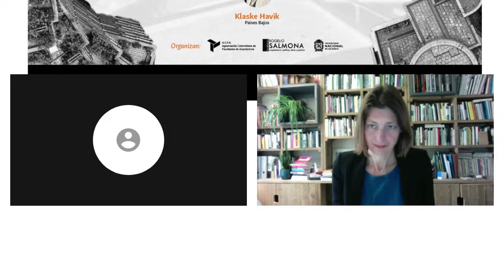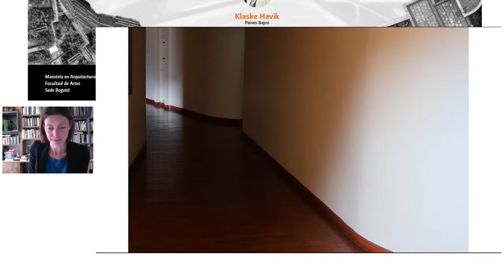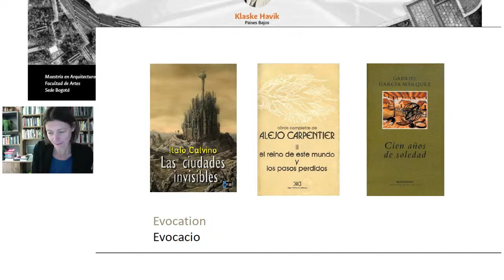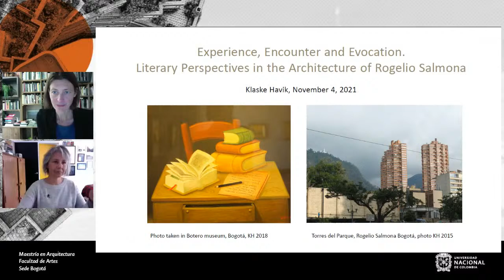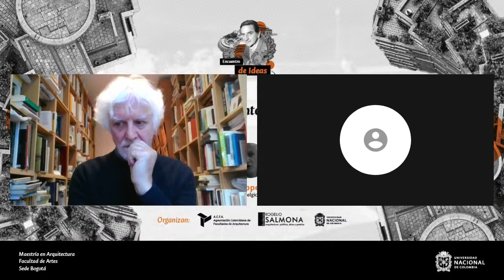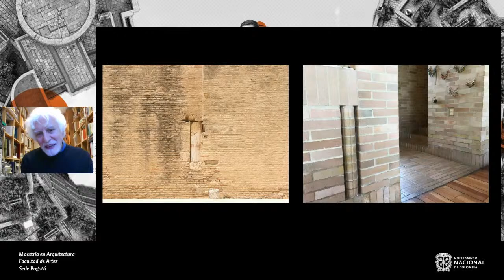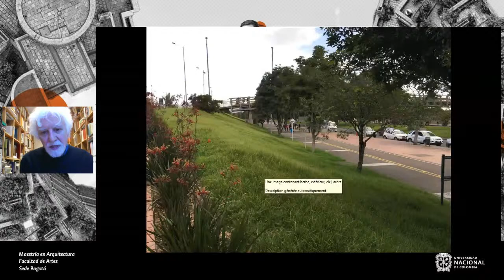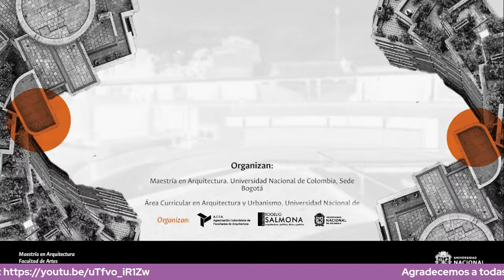Cátedra | La arquitectura y el pensamiento como referente multiplicador hacia y desde otras artes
El evento Encuentro de ideas. Lanzamiento CátedraRogelioSalmona tiene como propósito ser un espacio de discusión y visibilización de la obra de Rogelio Salmona bajo la mirada multidisciplinar de invitados internacionale, quienes a través de su profesión y experiencia resaltan los valores más significativos de la arquitectura y sus principales enseñanzas.

Sesión 1.

Conferencistas:
Klaske Havik, Arquitecta. (Holanda)
Philippe Nys, Filósofo (Francia).
Modera: Arq. Claudia Mejía (Colombia)

Sesión 2.

Conferencistas:
Hiroshi Naito. Arquitecto (Japón)
Ruth Verde, Arquitecta. (Brasil)
Modera: Arq. Rodrigo Cortés (Colombia)

Organizan:

Maestría en Arquitectura. Universidad Nacional de Colombia, Sede Bogotá

Área Curricular en Arquitectura y Urbanismo, Universidad Nacional de Colombia, Sede Bogotá

Agremiación Colombiana de Facultades de Arquitectura ACFA

Fundación Rogelio Salmona